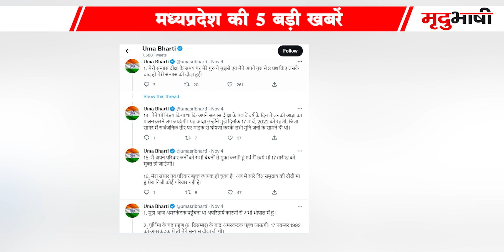मिशनरी स्कूल में छात्राओं के साथ छेड़छाड़ ! | Uma Bharti अब 'दीदी मां' कहलाएंगी | MP TOP 5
5 November Madhya Pradesh Samachar भोपाल समाचार। Bhopal News MP Top News. मध्य प्रदेश के मुख्य समाचार Shivraj Singh Chauhan. Kamal Nath. Kisan karj mafi. Jitu Patwari. Madhya Pradesh News 2021 ● Madhya Pradesh News Today ● Madhya Pradesh Samachar ● Madhya Pradesh Samachar ● Madhya Pradesh ki Khabre ● MP News Today ● MP Latest News live ● live News today in hindi ● MP News in hindi ● MP ki News ● Madhya pradesh samachar aaj ke मध्य प्रदेश समाचार 2021 ● मध्यप्रदेश की न्यूज़ ● मध्यप्रदेश की ताजा खबर ● मध्यप्रदेश की खबर ● मध्यप्रदेश की खबरें ● मध्यप्रदेश की आज की ताजा खबर ● मध्यप्रदेश की ताजी खबर ● मध्य प्रदेश के ताजा समाचार ● मध्य प्रदेश के आज के समाचार ● मध्य प्रदेश समाचार आज की ताजा खबर News Covered Madhya Pradesh all District